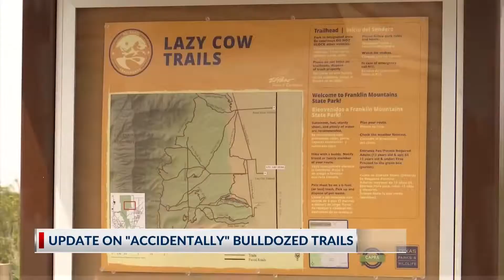Trails 'accidentally' bulldozed in Northeast El Paso